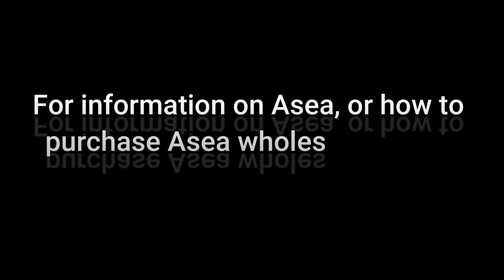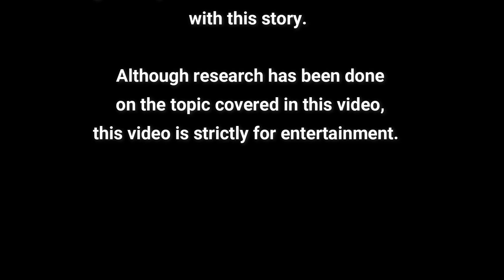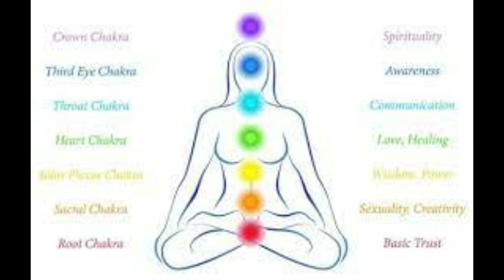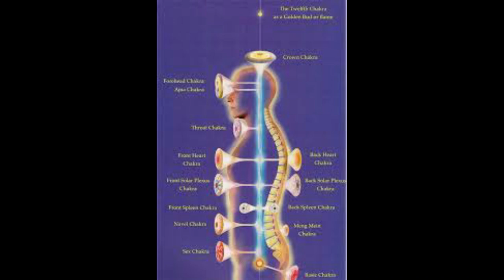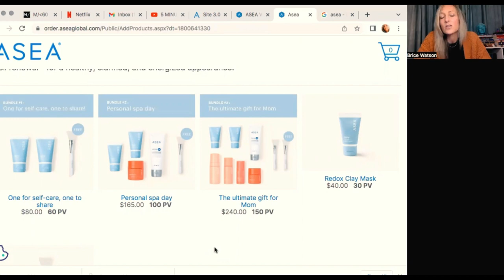Tablet 7: The Seven Lords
Don't forget to join us Monday's at 10AM ET LIVE to discuss the Emerald Tablets:
Aquarius Rising Africa: